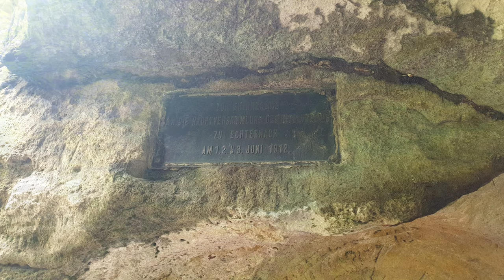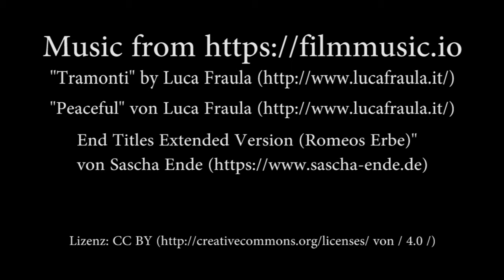Naturwanderpark Delux Felsenweg 1 - Weilerbach - Hohllay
Bizzare Felslandschaften, blütenreiche Wiesen und farnreiche Wälder kennzeichnen diese Wanderroute im NaturWanderpark delux. Aber auch besonders seltene Tier- und Pflanzenarten, wie z. B. Falken und Orchideen finden hier ihr Zuhause. Viele Sehenswürdigkeiten entlang der Route laden zum Verweilen ein. So beispielsweise die Liborius Kapelle, von der man einen wunderbaren Blick auf Echternach und seine Umgebung hat, oder die Schweineställe, eine 300 Meter lange und etwa 60 Meter breite Schlucht mit schmalem Ein- und Ausgang, aber auch das barocke Schloss Weilerbach mit einem schönen Schlossgarten nach französischen Vorbildern. Nicht zu vergessen, das Diana-Denkmal in Bollendorf, welches einer römischen Göttin gedenkt, zuständig für den Schutz des Waldes und des Jagdglücks. (Quelle